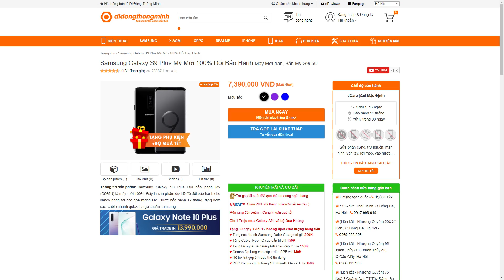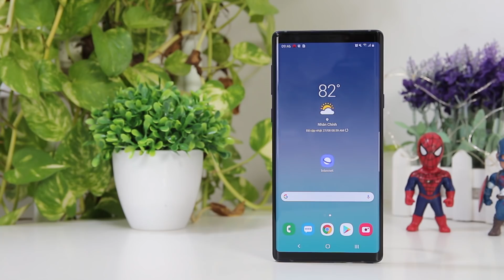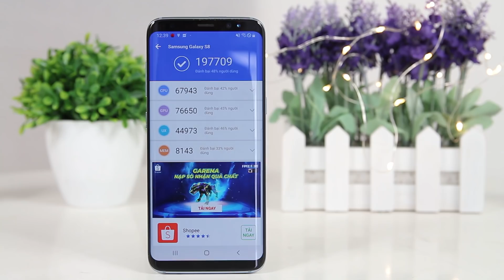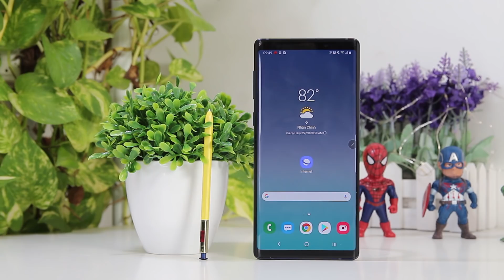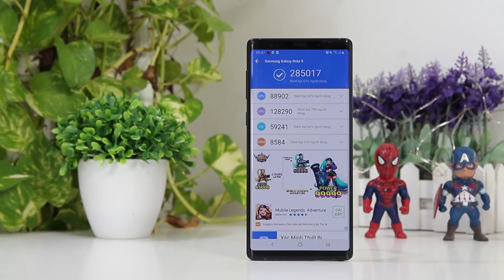Nên mua Flagship Samsung cũ hay điện thoại Xiaomi mới?